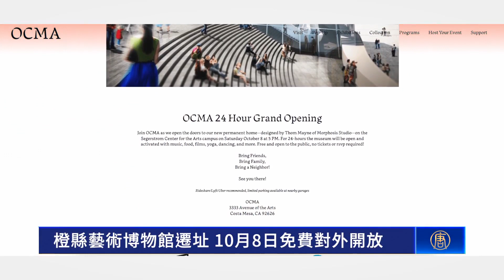橙縣藝術博物館遷址 10月8日免費對外開放｜今日加州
橙縣藝術博物館遷址 10月8日免費對外開放

近日，橙縣藝術博物館正式在南加州的科斯塔梅薩市落成。從下個月8號開始，民眾可以免費入內參觀。

歷經2年的建造，南加州的橙縣藝術博物館（Orange County Museum of Art），從新港灘正式搬到科斯塔梅沙市（Costa Mesa）的塞格斯特羅姆藝術中心（Segerstrom Center for the Arts）。博物館由獲得普立茲克獎（Pritzker Prize）的建築師梅恩（Thom Mayne） 設計，將從10月8號起，正式對外開放。

新任橙縣藝術博物館董事會主席 Lucy Sun：「橙縣有320萬人口。 我們希望每個人都來這裡，這就是為什麼我們提供免費入場券、給學童提供免費學校午餐，以及開放給所有社區民眾參觀的原因。」

館內還有紀念品店、咖啡館，以及屋頂露台，供參觀遊客度過休閒時光。

橙縣藝術博物館首席執行官兼館長 Heidi Zuckerberg：「正如大家所感受到的，沒有硬性和唐突的間隔，在我們建築的內外。 參觀我們的展覽和項目也不需要有經濟負擔。」

橙縣藝術博物館於1962年，在新港灘由13位女性創立。官方表示，之後博物館還將給演出、電影放映、工作坊等許多社區活動提供平台。未來十年內，民眾都可以免費入內參觀。